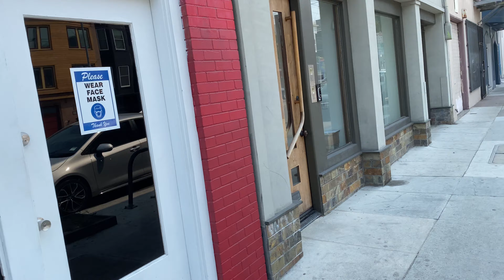San Francisco City Streets - South Van Ness - Mission 16th - 4K Walking - Oops sold my AMC Puts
Bleh, I got stuck on Bay Bridge for about an hour because of a car fire and lost motivation to film.

Not to mention I lost $50 trading AMC calls today… I would’ve been up big if I held the Puts I bought Monday. 📉

And rather than bore you with details I’ll just update the account balance

Small account balance: $390 💰